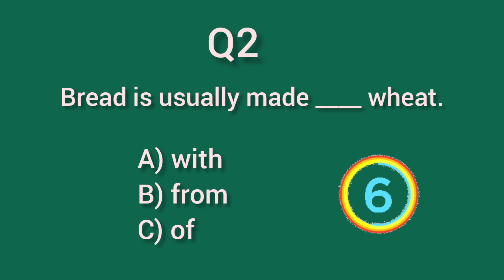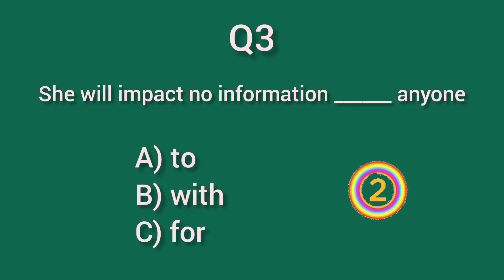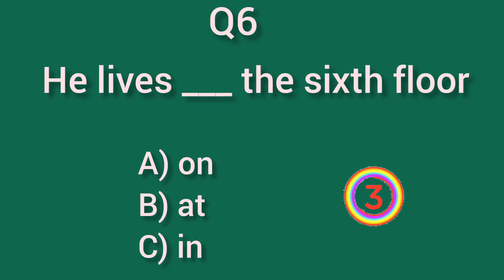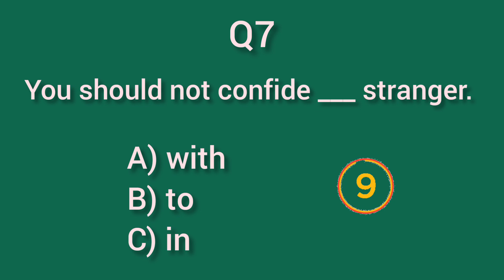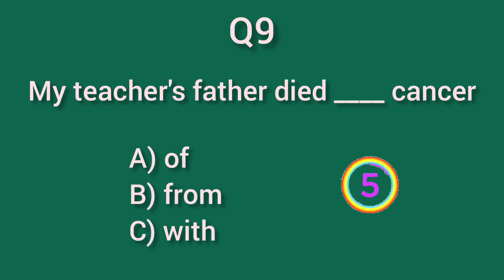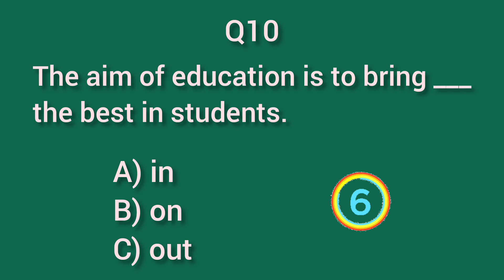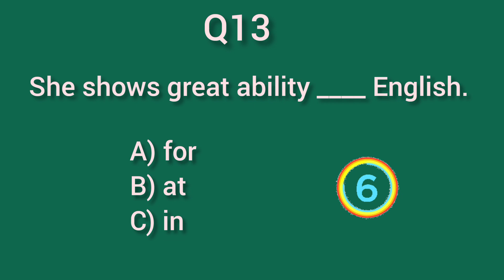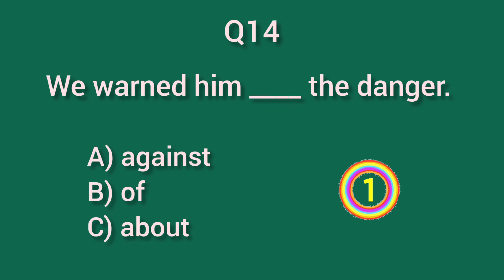Can You Score 15/15? Prepositions in English Quiz| Test Your English Grammar.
In this video, you will learn and improve your English Grammar.

PREPOSITIONS IN ENGLISH GRAMMAR QUIZ

E.G 📚 Bread is usually made ____ wheat

                 A) with
                 B) from
                 C) of

correct Answer: C- of